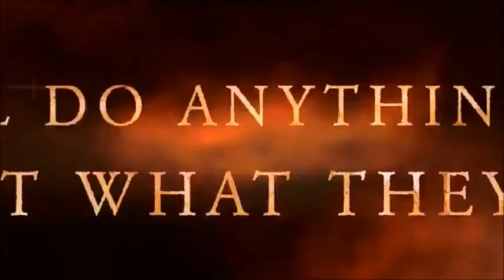Macbeth movie trailer 2014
i do not claim ownership of anything in this video